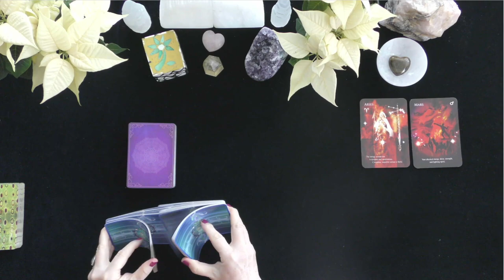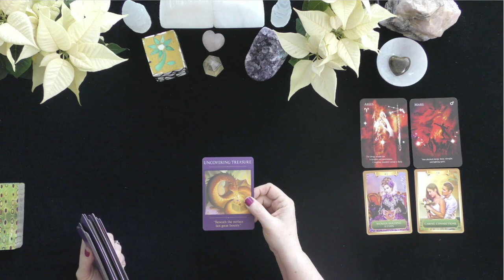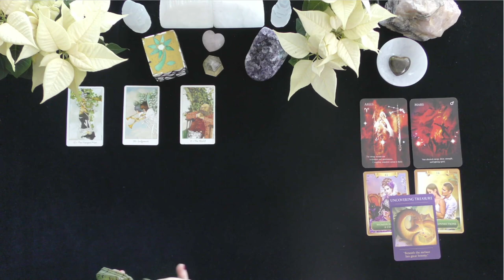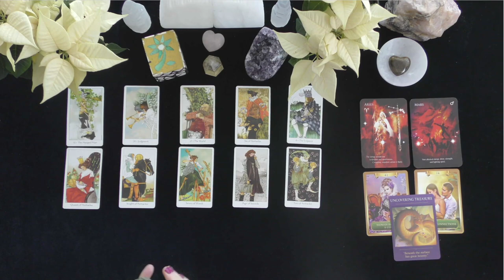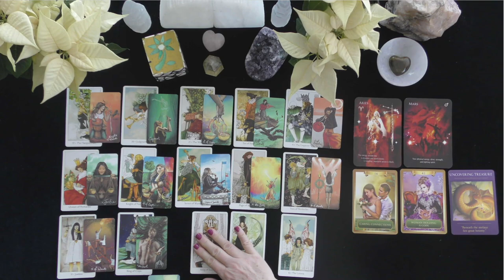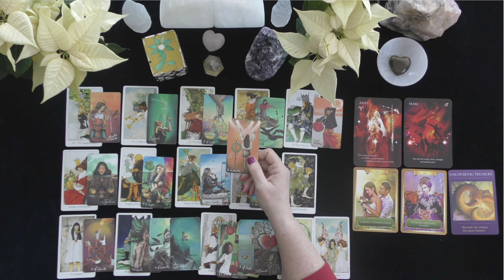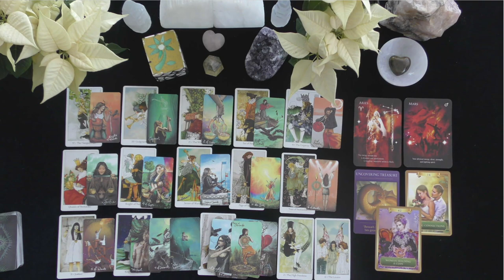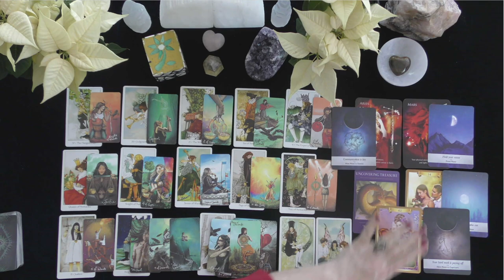ARIES~DECISIONS ABOUT A SOULMATE!~STANDING IN YOUR POWER~LOVE TAROT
EXTENDED VIDEO LINK FOR THIS VIDEO:
Extended Readings Cover the Following topics:
1. Deep dive into poi'S/lover's emotions, thoughts, intentions, and actions.
2. Deep dive into what is happening in their lives & motivating their actions.
3. Clarify cards that are challenging.
4. Love Messages if your love had the courage to speak their truth.
5. "Shadow" spread reveals POI's person shows their ability to manifest a positive relationship with you.
6.***New Love Card reading ONLY WHEN THE PRIMARY READING AND EXTENDED READINGS ABOUT THE ORIGINAL POI DO NOT APPEAR TO HAVE A CHANCE FOR A GOOD OUTCOME.

5 INDEPENDENTLY VETTED RATING
5.0 RATED! 7504+ REVIEWS 22782 + ONLINE READINGS

OPTIONS INCLUDE{
20 MINUTE VIDEO READING: LOVER'S THOUGHTS FEELINGS, INTENTIONS, & ACTIONS $ 60.
25 MINUTE EX-RETURN VIDEO READING?  $ 75.00
20 MINUTE TELEPHONE READING $ 60.
30 MINUTE EMERGENCY (GUARANTEED WITHIN 24 HOURS OF YOUR PURCHASE TIME LOCAL TO ME. $180.